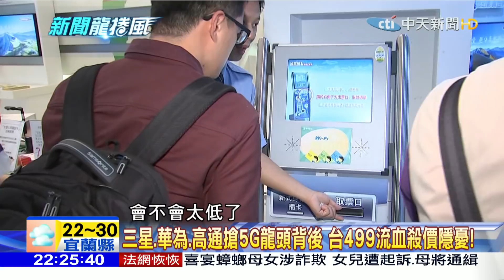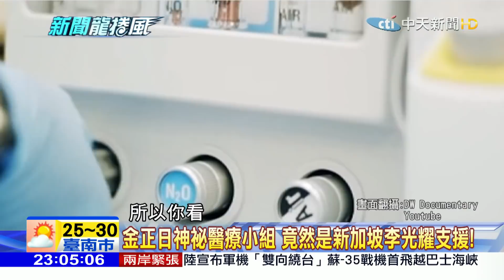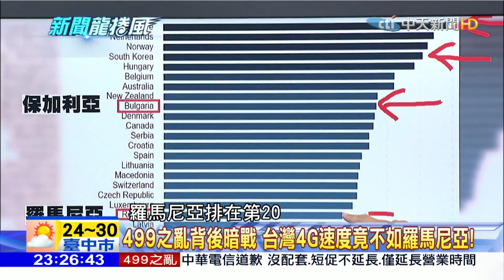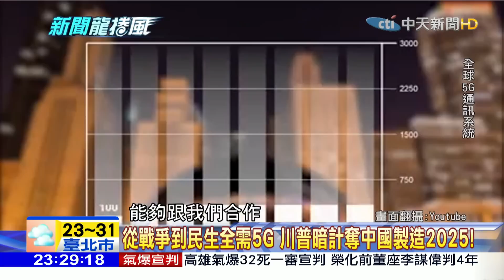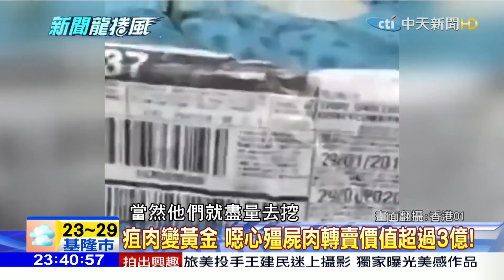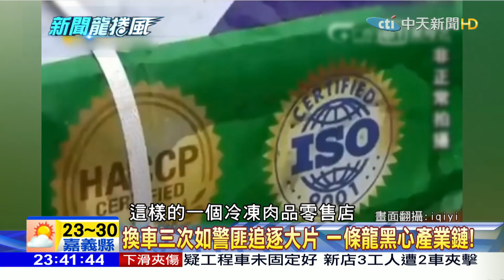【完整版】全台爆499喪屍潮 電信老總1句經濟不好台灣的悲哀！2018.05.11《新聞龍捲風》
（00:00:06）新聞龍捲風Part.1》人多到叫號機都陣亡　499之亂把台灣打成第三世界？
（00:36:50）新聞龍捲風Part.2》大道公風、媽祖婆雨　媽祖生子時果真滂沱大雨！
（00:48:10）新聞龍捲風Part.3》總覺得背後有人　英屋主家裝監視器發現竟是？
（00:51:37）新聞龍捲風Part.4》川金會選新加坡　神秘維安部隊讓中南海保鑣不配槍！
（01:27:42）新聞龍捲風Part.5》阿拉伯驚現不明原因死魚　地球毀滅倒數日？
（01:42:32）新聞龍捲風Part.6》好萊塢新片上映？　特效大片製作過程竟是？
（01:45:23）新聞龍捲風Part.7》蟹型蜈蚣大逃殺？　繩子綑綁11隻螃蟹還集體越獄！